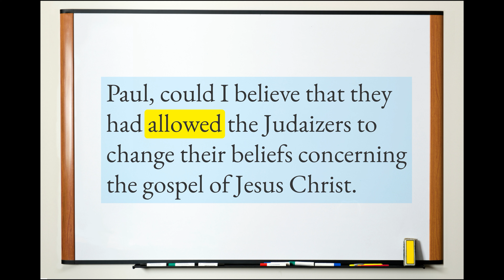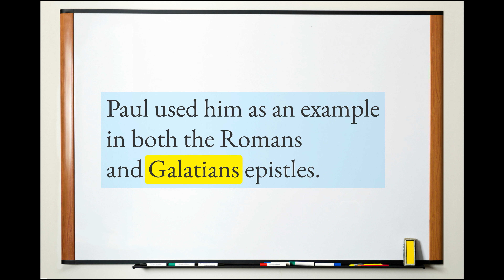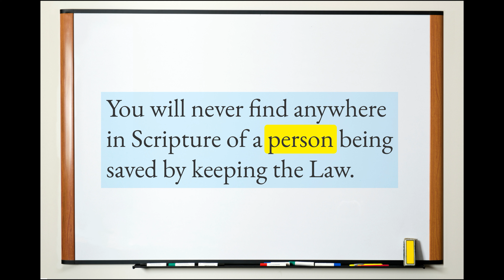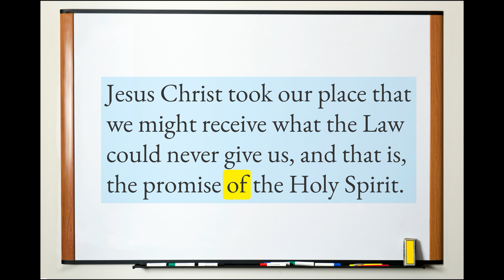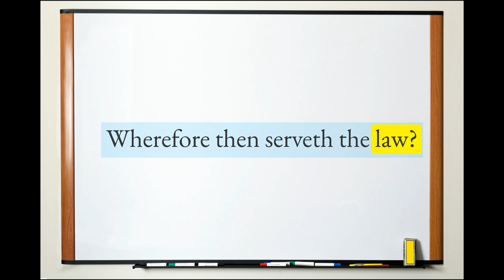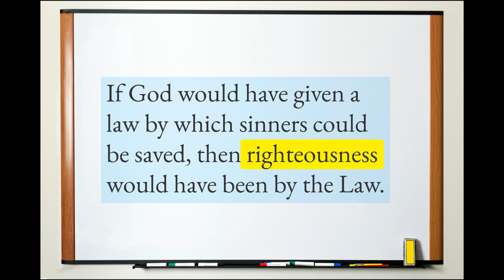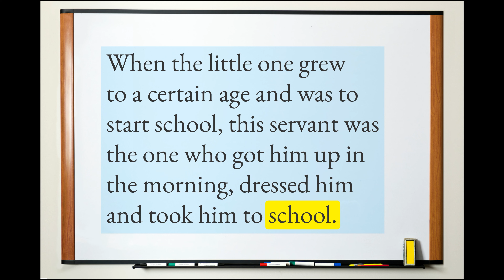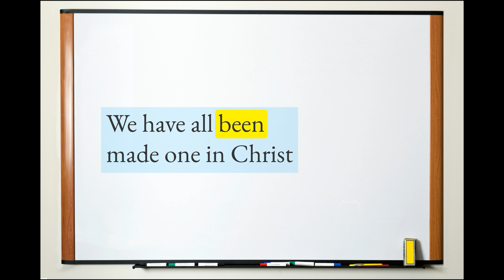Galatians Chapter 3--Bible Study Made Simple w/ Dr. Timmy Tezeno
Welcome to Bible Study Made Simple with Dr. Timmy Tezeno, founder of Oval Bible College, where the word of God is taught with simplicity.
Grab a seat and bring your Bible and let's enjoy the good word of God together.
This video presents a complete study on Chapter 3 of the Epistle of Galatians. This Bible Study is for everyone (beginners and advanced students) of the Bible. Fasten your seat belts and be blessed!

If you desire ministry resources, check out our Bible Trainer Series commentaries

If you desire to obtain a degree in Biblical Counseling, Ministry, Theology, Biblical Studies, Pastoral Leadership, Divinity, Religious Education, Christian Apologetics, or Sacred Literature at a cost everyone can afford, look no further.